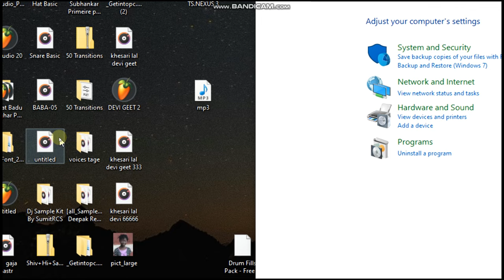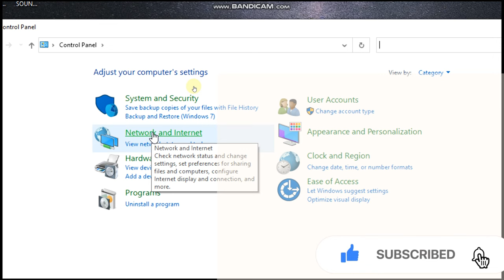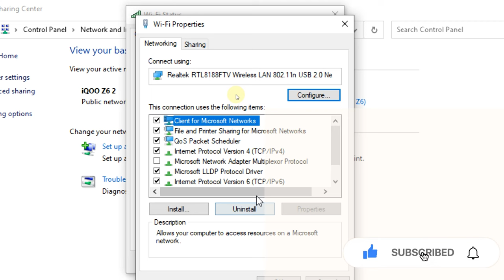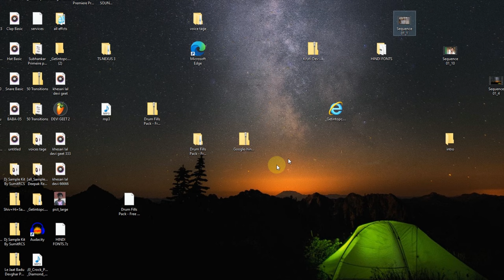try running windows network diagnostics,windows 10,windows 7,how to fix try running windows network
windows 7

,how to fix try running windows network diagnostics,

running windows network diagnostics😆😆

try running windows network diagnostics,windows 10,windows 7,how to fix try running windows network diagnostics,running windows network diagnostic

sHow to Fix a Windows Network Issue - The Easy Way

Use
How to Run Windows Network Diagnostics and Fix Issues

Use
How to Fix Windows Network Problems - Windows 10, Windows 7, and Windows 8

Use
How to Run Windows Network Diagnostics and Fix Problems

Use
How to Fix Windows Network Diag Problems

Use
1 credits remaining - New credits in a month

no internet access but connected,this site cant be reached problem,no internet,no internet access but connected windows 10,ethernet showing no internet access but connected,no internet access